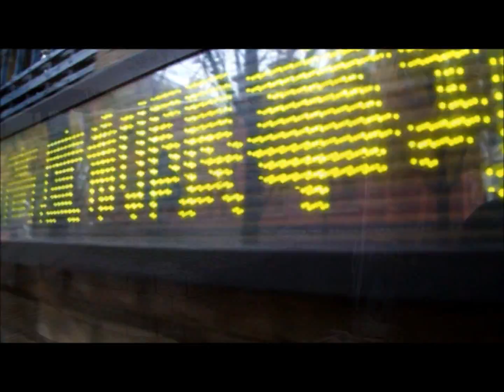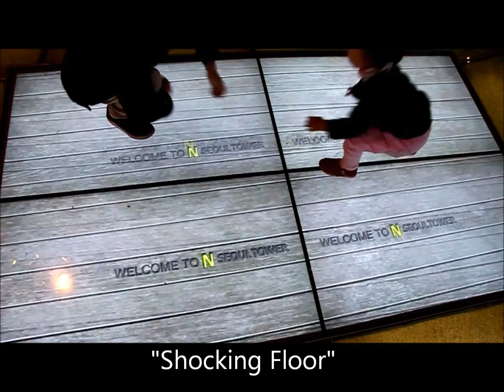Seoul South Korea